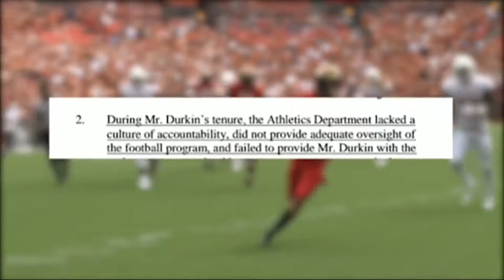FOOTBALL REPORT: UMD Commission issues report on football program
COLLEGE PARK, Maryland—The Commission appointed by University of Maryland President Wallace Loh to investigate claims of a “toxic culture” in the school’s football program has released its report. The investigation follows the death last spring of player Jordan McNair. The Commission said the Athletics Department lacked a culture of accountability and failed to provide adequate oversight of the football program. It did not make any recommendations concerning the fates of the football coach, athletic director or University’s president. The report now goes to the University System of Maryland’s Board of Regents.